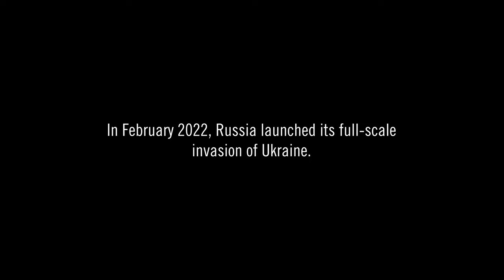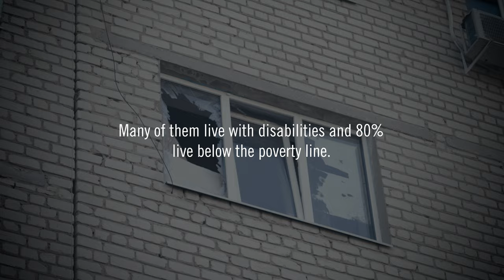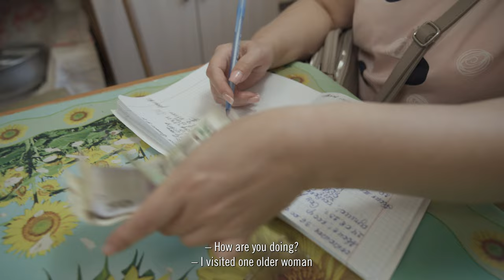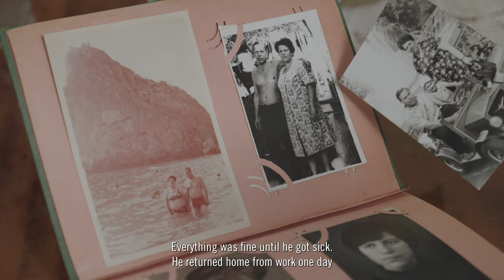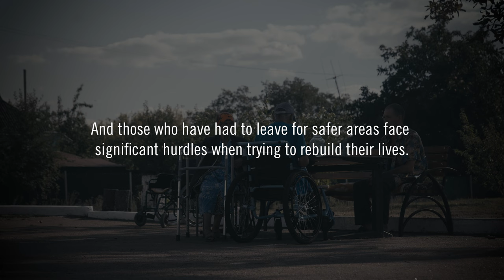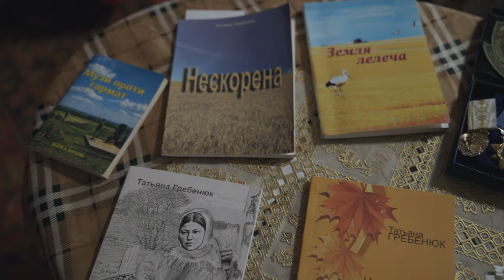Ukraine: Older People with Disabilities Show Remarkable Resilience Against Russian Invasion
Amnesty International commissioned a 15-minute documentary film by Ukrainian independent Director, Marina Chankova, titled ‘Dreaming in the Shadows’. The documentary features three older people in Ukraine who have been displaced or are still living in areas directly impacted by the war.

You can read Amnesty International’s December 2023 report, ‘”They Live in the Dark’: Older people’s isolation and inadequate access to housing amid Russia’s invasion of Ukraine”,

Amnesty International has been documenting war crimes and other serious violations of international humanitarian law since the beginning of Russia’s full-scale invasion of Ukraine.

For more on Amnesty International’s work on the rights of older people,